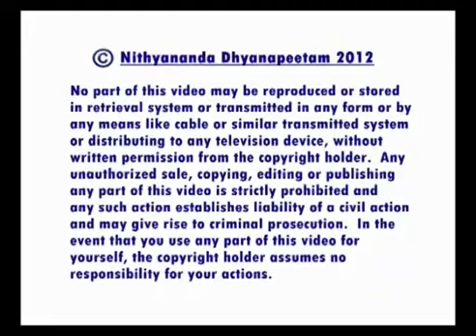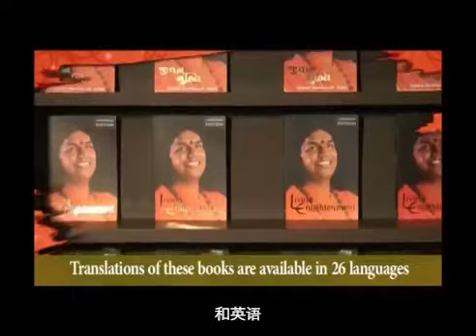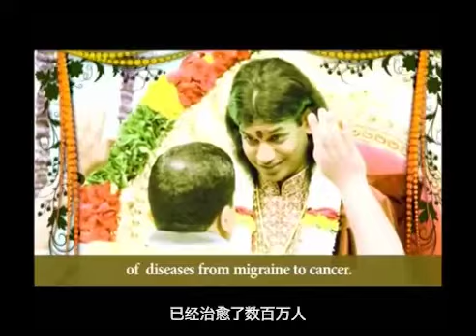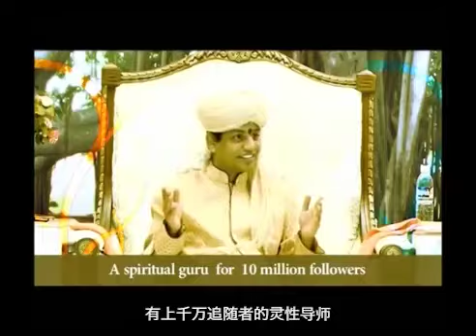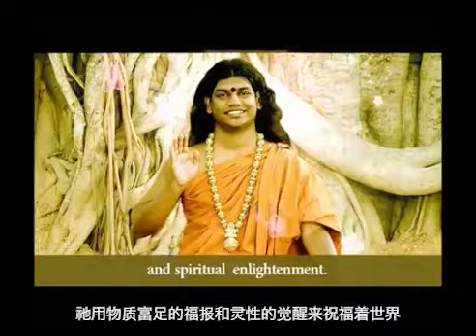阿卡西阅读关于出生